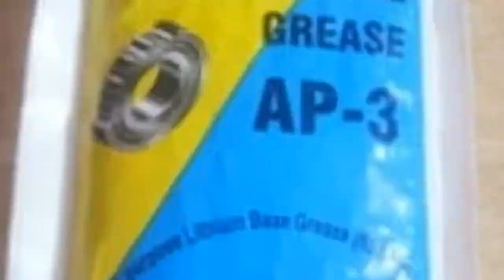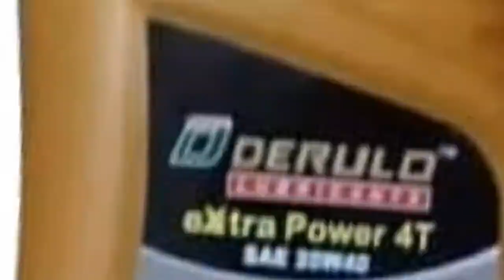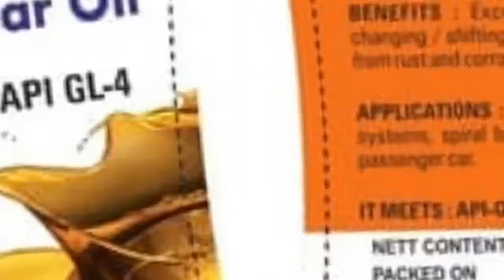Lubricant Grease In Delhi, Haryana Lubricants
HARYANA LUBRICANTS is certified as the globally accepted Lubricant Grease, Lubricant Oils and many more manufacturer, supplier from Badli Extn., Delhi, India.